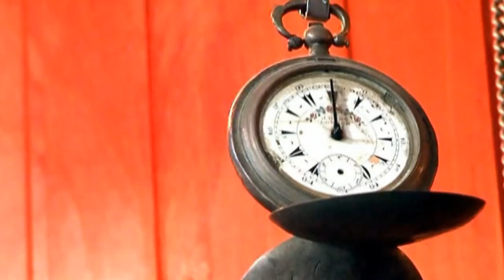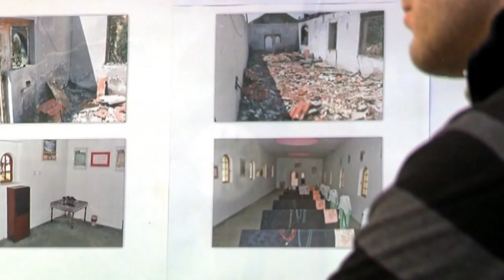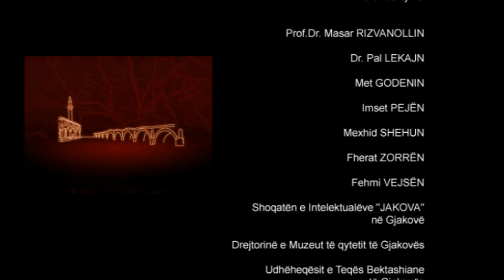GJAKOVA - Film dokumentar / Documentary film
QYTETI I GJAKOVËS
Film dokumentar kushtuar qytetit të Gjakovës / The documentary film about Gjakova city
Regjisor / Directed by:Sunaj Raca
Autor / Author:Ilir Rexhepi